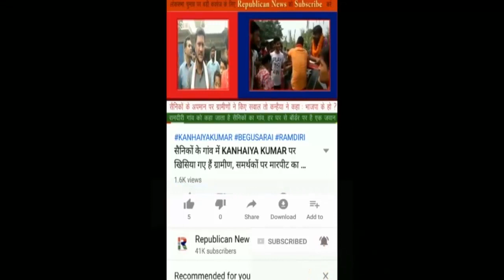Jitan Ram Manjhi का Nitish सरकार पर हमला, थेथरई कर रही है नीतीश सरकार, NCRB के आंकड़े बता रहे सच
नेशनल क्राइम रिकॉर्ड ब्यूरो के आंकड़े ने विपक्ष को बड़ा मौका दे दिया है। लिहाजा मांझी ने नीतीश सरकार को थेथर करार देने में देरी नहीं की। सुनिए क्या कह रहे हैं मांझी।